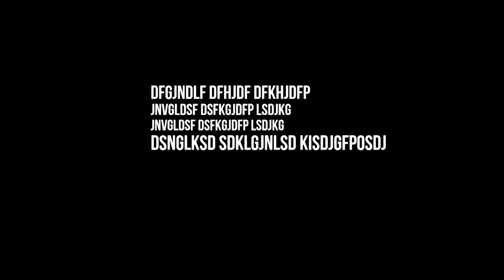Մարդիկ նշանակվում են պաշտոնի ու մտածում, որ իրենք «աշխարհի վերջն են». «Սա Հայաստան է և վերջ»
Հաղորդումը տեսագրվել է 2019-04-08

Վերջին տարիներին առաջին անգամ ԱՏՁՄ տարեկան համագումարին չեն մասնակցել ո՛չ նախագահը, ո՛չ վարչապետը, ո՛չ էլ ոլորտային նախարարը: Սա տարօրինակ է, քանի որ հեղափոխությունից հետո իշխանությունը մշտապես շեշտում է Ինֆորմացիոն տեխնոլոգիաների ոլորտի գերակա լինելու, Հայաստանը ՏՏ առաջատար պետություն դարձնելու մասին: Ինչպե՞ս է պետությունը պատրաստվում գնալ հաղթանակի՝ առանց իր զորքի, որը տվյալ դեպքում ՏՏ համայնքն է. ոչ մի գեներալ առանց դաշտային հրամանատարների հաղթել չի կարող: